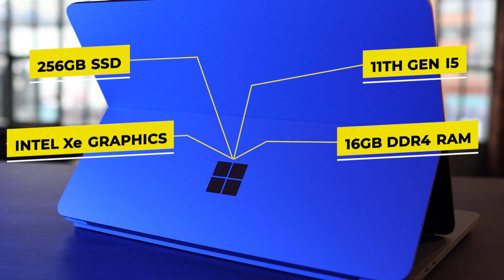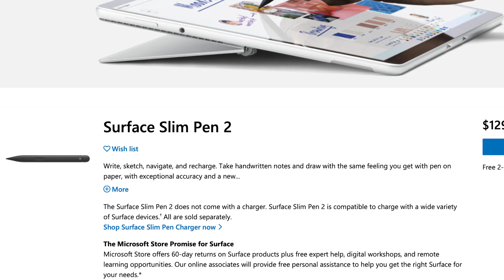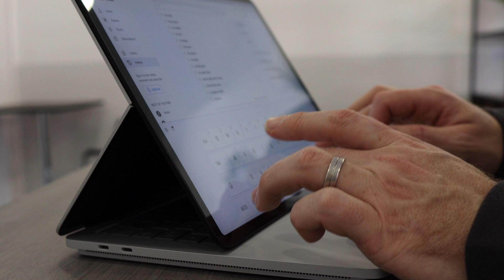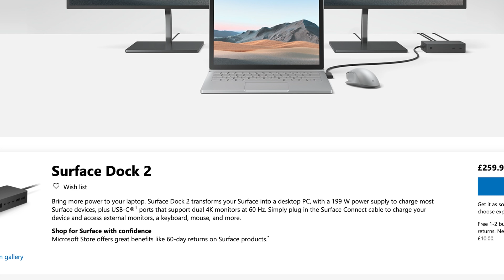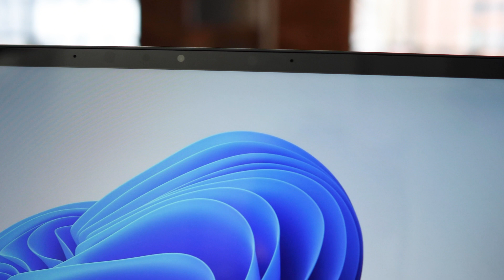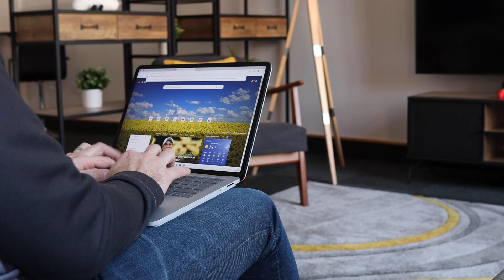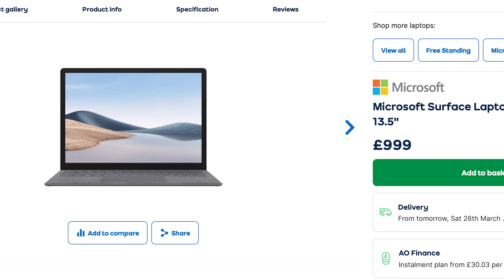Microsoft Surface Laptop Studio Review 2022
We have been using the brand new Microsoft Surface Studio Laptop for the past couple weeks to see if it lives up to the hype. The Surface Laptop Studio is the new Microsoft device that features a fully adjustable touch screen.

We look into the specifications and how well it works as an everyday laptop.

Timestamps.
0:00 - Introduction
0:16 - Tech Specs
1:08 - Form Factors
1:56 - The Screen
2:17 - Build Quality
2:38 - Camera Quality Test
3:13 - Speaker Quality & Test
3:40 - Ports and Dock Connectors
5:08 - Connectivity
5:18 - Keyboard and Trackpad
5:51 - Weight
6:10 - Battery Life
6:38 - To sum it up...
7:03 - Downsides

We are Cloud Nexus, helping you move your business to the cloud, secure your data and work remotely.
Experts in Microsoft 365 and Azure.

Want to know what we use to make our videos? See our handy list below!

FILMING
📸 Our 4K Camera Canon M50
📸 F1.4 16mm Sigma Prime Lens with Canon mount
📸 Our overhead and quick shots Camera Sony ZV1
📸 Camera Tripod
📸 Studio White Light Godox SL60-W
📸 Studio Lightbox Andoer Godox SB-UE 80cm
📸 Wearable Microphones RØDE Lavalier GO
📸 Wireless Microphone packs RØDE Wireless GO

LIVE STREAMING
▶ Simultaneously Stream to Youtube, LinkedIn and Facebook
▶ Elgato Stream Deck
▶ 4K Camera capture

POST PRODUCTION
🎞 Awesome music and Sound Effects
🎞 Easily Add Video Captions
🎞 Level up your local 4K video storage